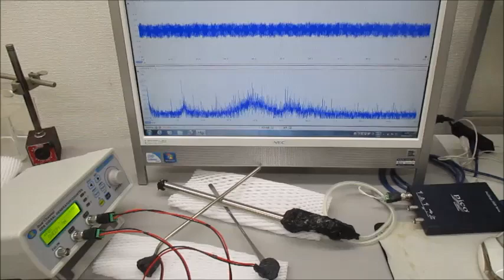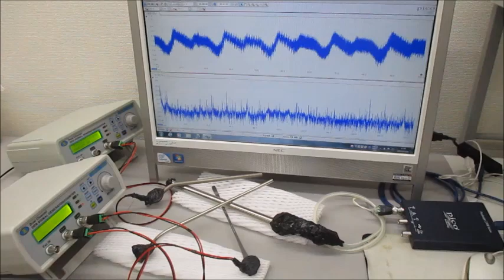オリジナル超音波実験（スイープ発振・パルス発振）